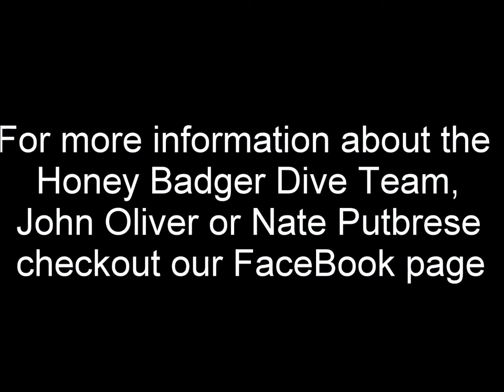Honey Badger Dive Team Spearfishing on the USS Oriskany Aircraft Carrier 2016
This video is from a couple dives Nate and I did on the USS Oriskany aircraft carrier that was sunk on purpose about 22 miles off the Florida coast near Pensacola. Nate ended up getting two big Amberjacks and one Barracuda. All I shot was some some video and watched Nates back as the other Barracuda in the area were getting obnoxious.